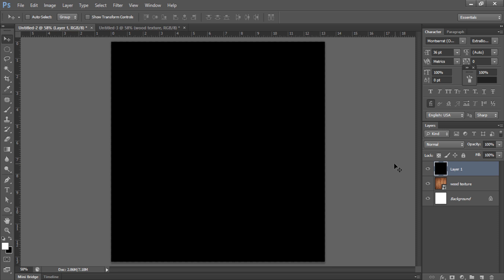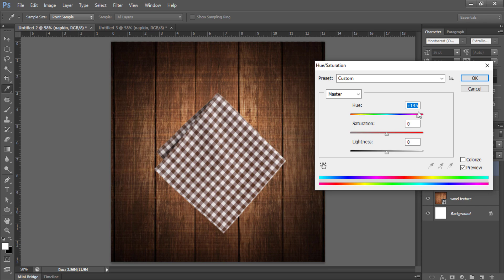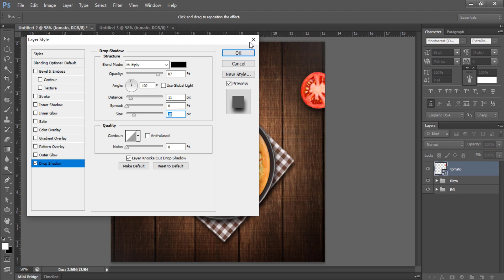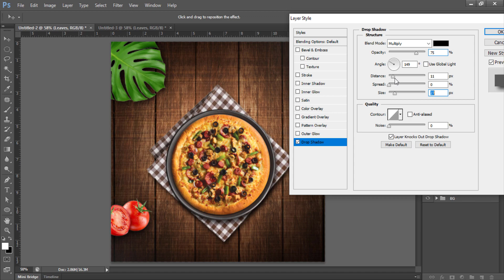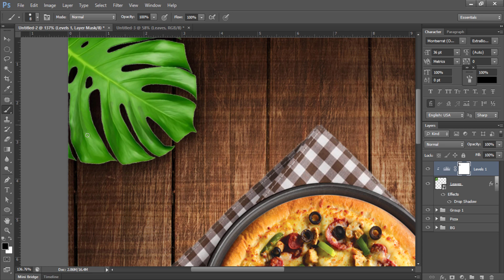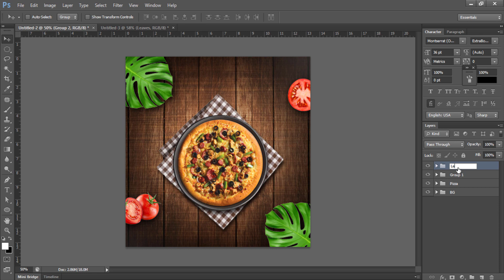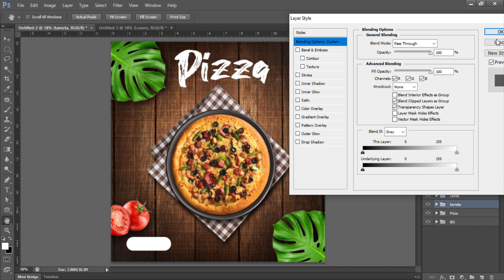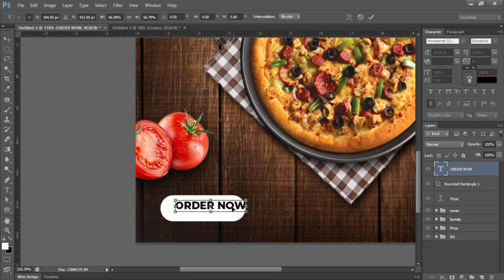Fast Food Social Media Design in Photoshop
Illustrator CC Tutorial | 3D Graphic Design | Fast Food Social Media Design